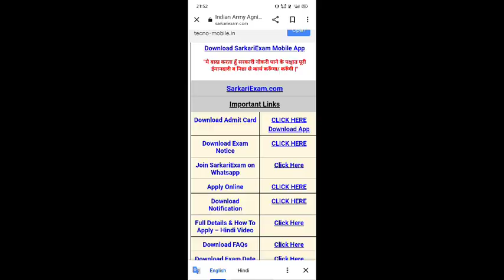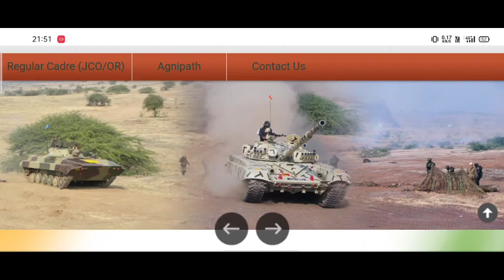Indian Army Agniveer Admit card 2023 download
Hello dosto 🤝
l hope you all are fine ☺️

Dost aaj ke esh video me hamne aap ko indian army agniveer admit card 2023 download karne ke bare me suchna diya hu.